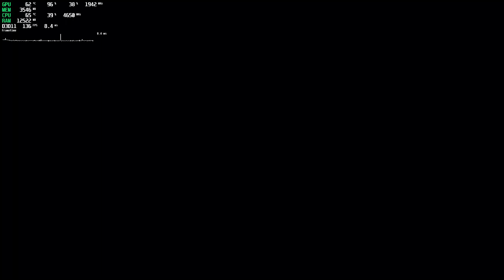Fortnite Chapter 5 : ON RTX 3050 + Ryzen 5 5600X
🔵 Configuration PC: 🔵
● GPU : NVIDIA GeForce RTX 3050 (8 GB)
● CPU: AMD Ryzen 5 5600X
● RAM:  Adata d50 16gb (3600 Mhz)
● COOLER : ID-COOLING SE-914-XT Basic
● Motherboard: MSI B450M PRO-VDH MAX
●Case : AeroCool Cylon Mini
● OC: Windows 10 Pro x64